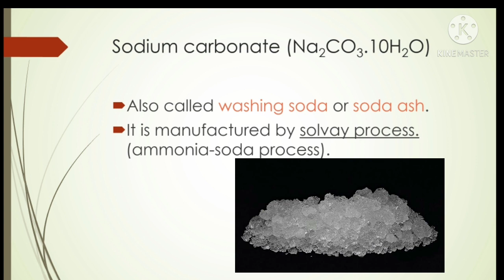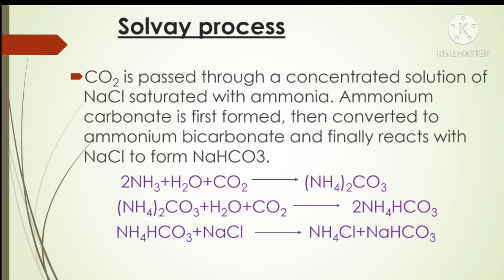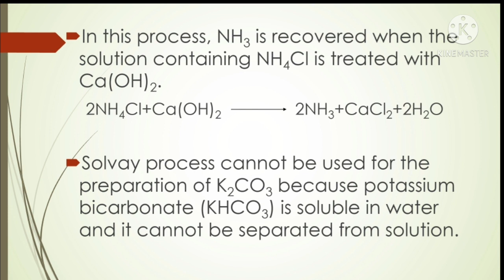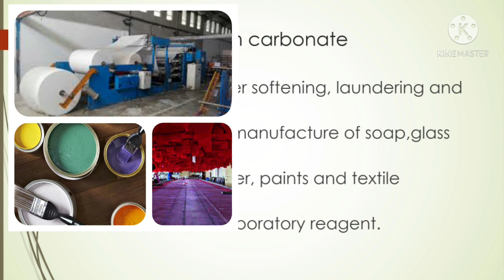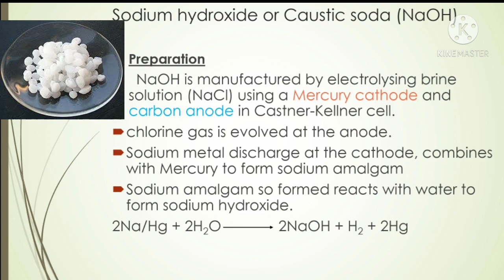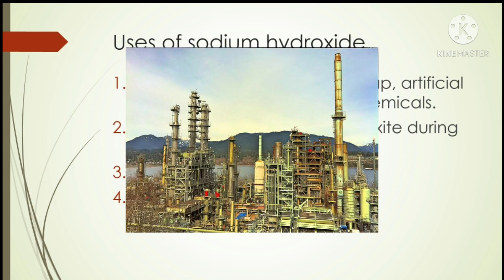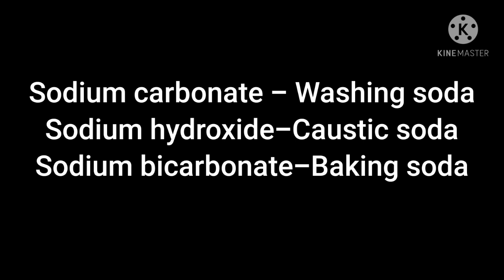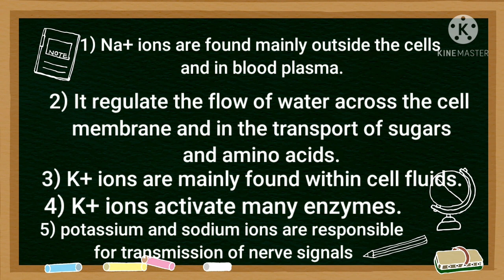The s block elements Part 2 Class 11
some important compounds of sodium - sodium carbonate, sodium hydroxide, Sodium bicarbonate, Biological importance of sodium and potassium ions - Anaswary V